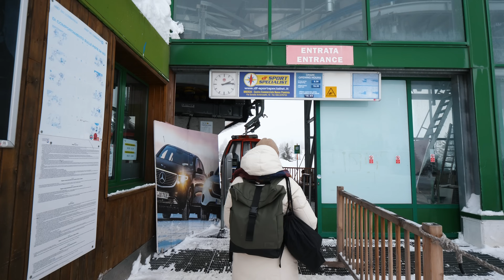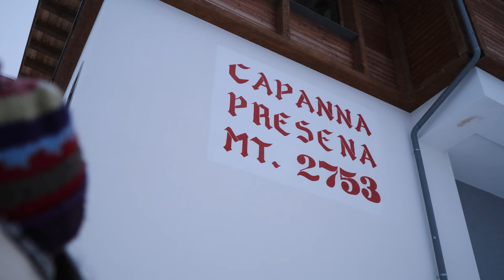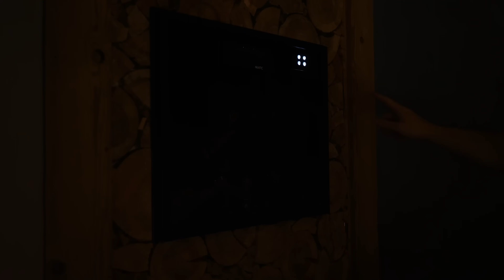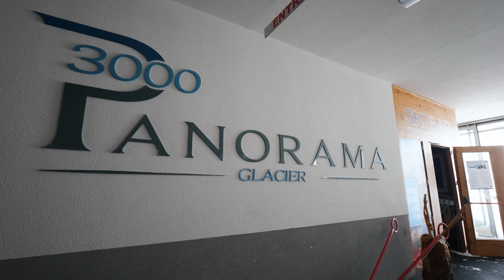Passiamo la NOTTE in un vero IGLOO a 3000 mt 🧊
Abbiamo iniziato questo 2024 con un'avventura incredibile: abbiamo dormito in un vero igloo a quasi 3.000 mt! E non siamo nemmeno andati dall'altra parte del mondo per questa esperienza! Eravamo davvero vicini a casa! Curiosi di scoprire di più?